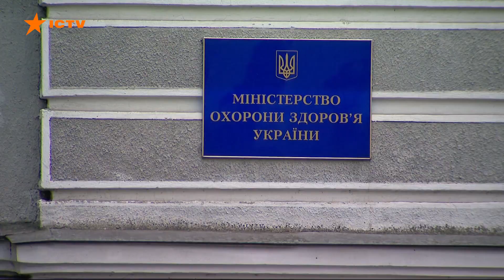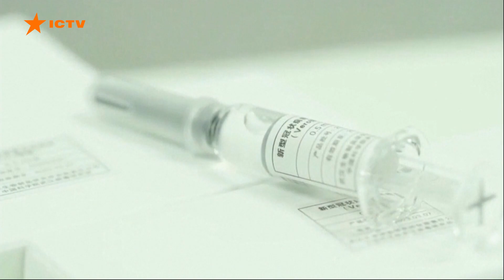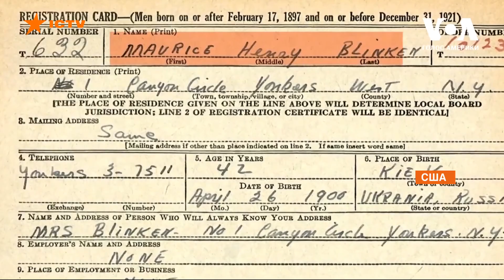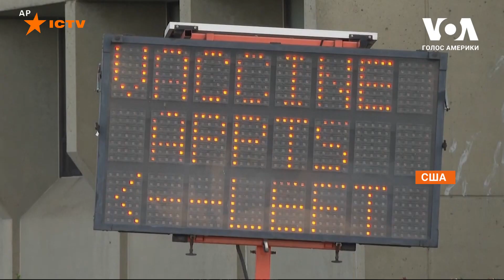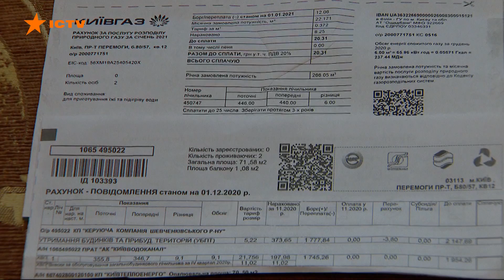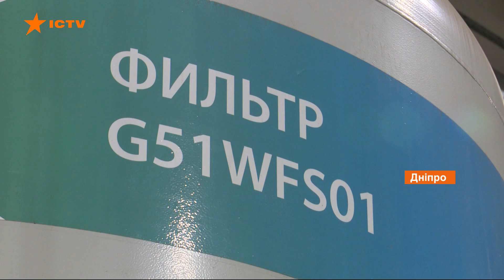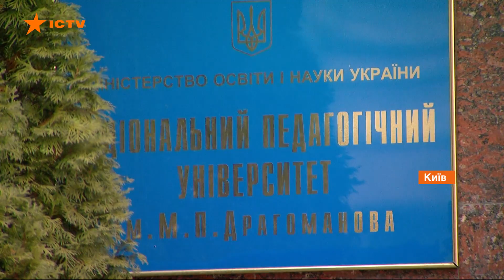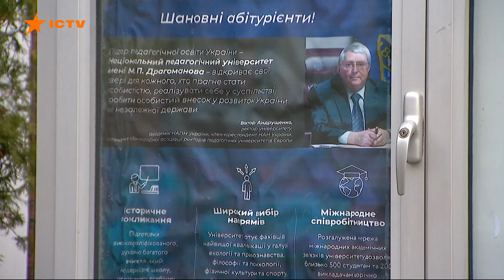Факты ICTV - Выпуск 21:10 (26.01.2021)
Факты ICTV – последние новости Украины и мира на 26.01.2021. В новом выпуске программы Факты ICTV смотрите: в Украине объявлено первый уровень опасности из-за непогоды. Чего ждать; массовая вакцинация. Пока весь мир проводит прививки, Украина до сих пор ждет сыворотки; кто учит наших детей? Преподавательница педагогического университета назвала Украину американской колонией.